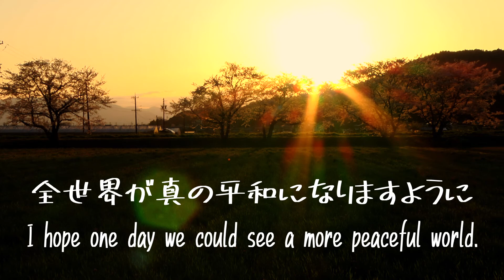岐阜市則松 板屋川沿いの桜 2020年4月6日(月)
今年の桜は締めくくり。

世界中、今の状態から少しでも早く解放され、すべての人々が心の底から笑顔になれる日が訪れますように。

　　「桜舞う頃」　甘茶　00:00:02;03 ～ 00:02:10;14

[制作] ことぶき。 Director : Kotobuki